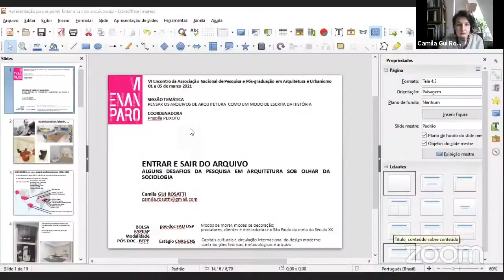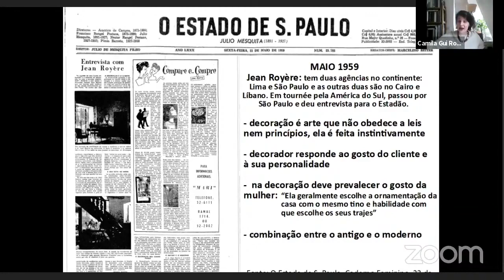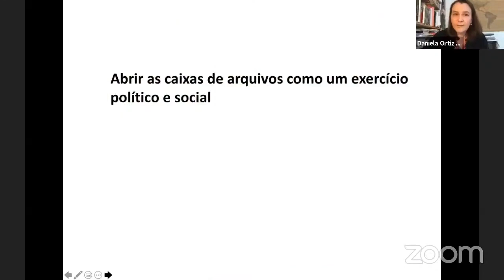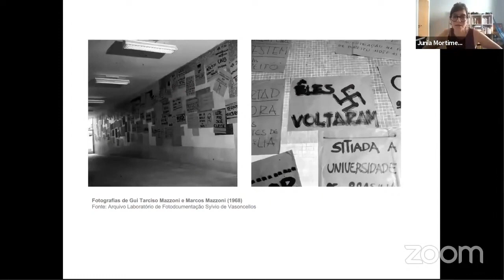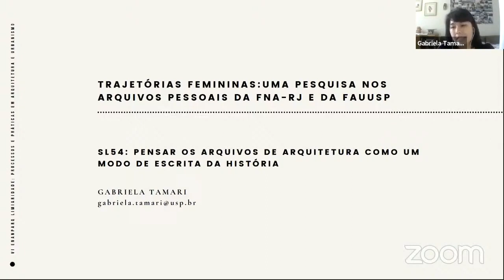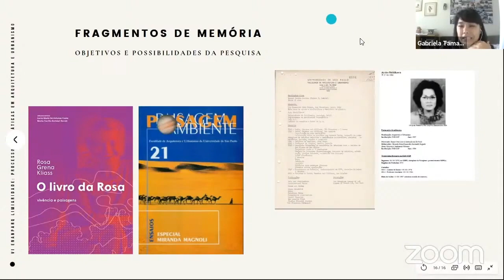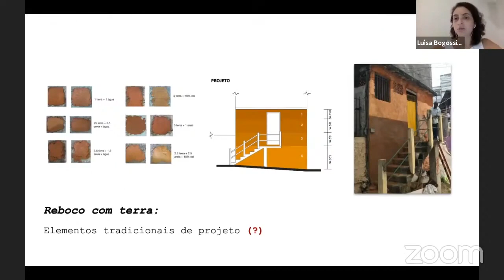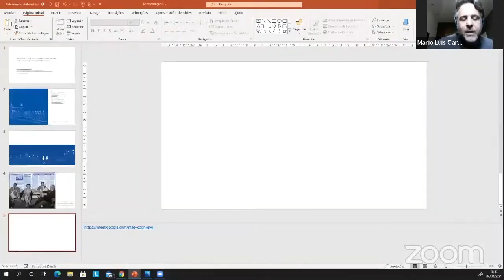VI ENANPARQ - SESSÃO LIVRE 54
SL 54 – PENSAR OS ARQUIVOS DE ARQUITETURA COMO UM MODO DE ESCRITA DA HISTÓRIA
Arquivo de arquiteturas, arquiteturas de arquivo: um plano de organização para o Serviço de Fotodocumentação da Escola de Arquitetura da UFMG (1960)
Junia Mortimer

Arquivos itinerantes: As coleções de Max Cetto e o Museu Alemão de Arquitetura
Daniela Ortiz

Entrar e sair do arquivo: alguns desafios da pesquisa em arquitetura sob olhar das ciências sociais
Camila Gui Rosatti

Pedagogia para um corpo como monumento. Reflexões sobre práticas do Curso de Arquitetura da Universidade Santa Úrsula
Mario Magalhães; Luísa Bogossian

Seria possível (ou desejável) um acervo para a crítica da arquitetura no Brasil? Um olhar sobre a produção de Pedrosa, Barata e Campofiorito
Priscila Peixoto

Trajetórias femininas: Uma pesquisa nos arquivos pessoais da FNA-RJ e da FAUUSP
Gabriela Tamari